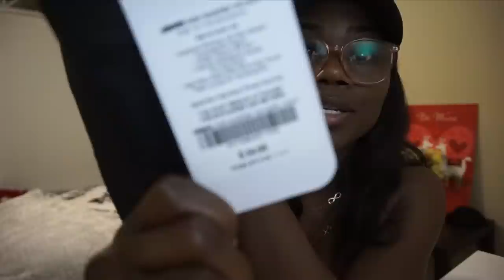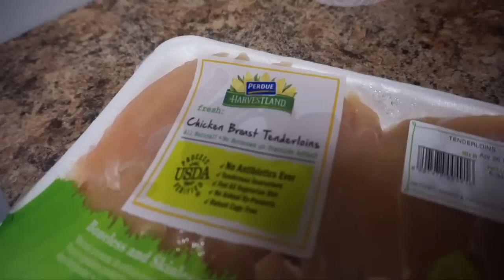What I Eat In A Week | Fabletics Leggings Review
Sorry about the grainy quality in the first half!  If you're reading this, what brand should I try next?!